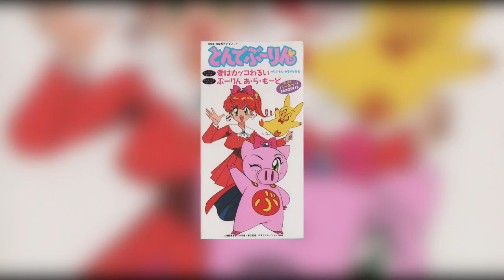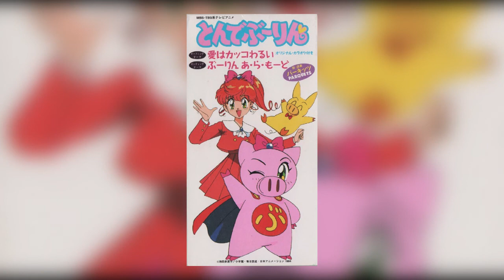Ai Yo Tonde Buurin - Buurin a la Mode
If you want see a specific song on the channel, please request me all you want SUPPORT NNUNO.org